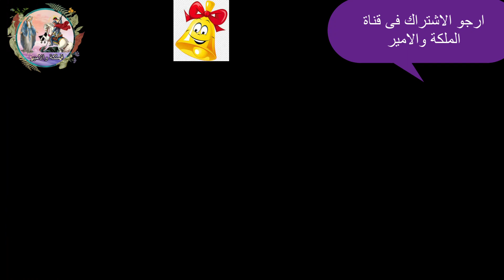بيومي فؤاد يثير غضب المسيحيين بعد تصريحاته الأخيرة